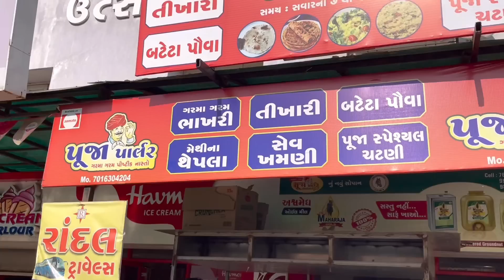ખટા મીઠા તો ચલતા રેહતા હૈ | Vlog 266